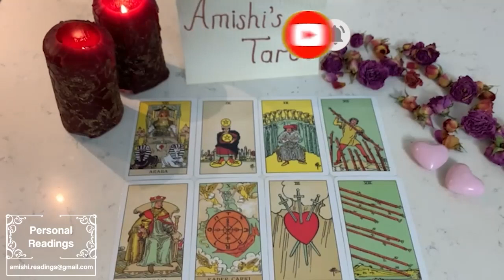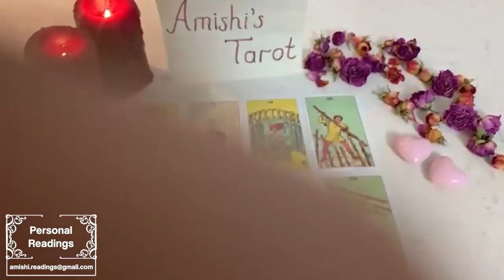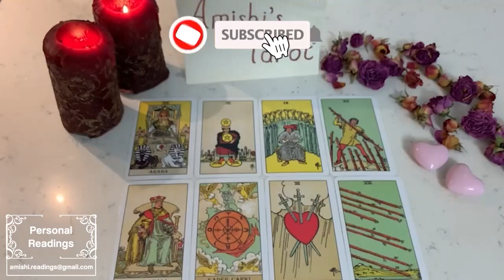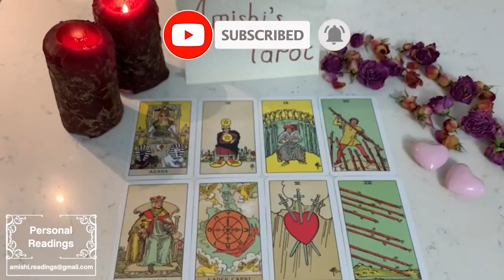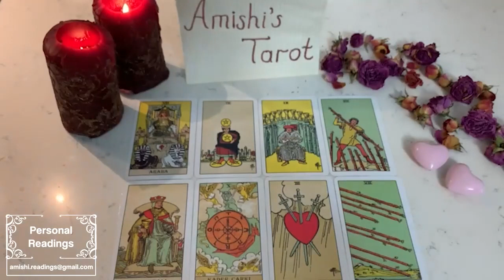LEO ❤️🔥🔥ARE YOU READY FOR THIS LOVER🪄💣 ISSA SOULMATE HUNNI 🤤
IGNORE THIS

Leo Love
Leo 2024
Leo today
Leo September